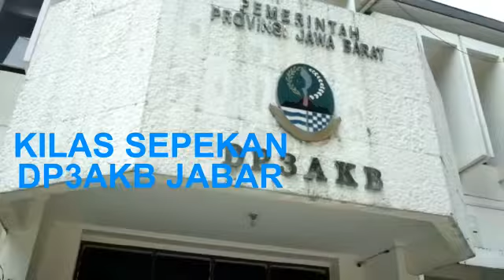DP3AKB Provinsi Jawa Barat dalam sepekan 18 – 23 Juli 2022!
Semangaaat ya Para Kesayangaaan!

Perempuan Berdaya… Anak Terlindungi… Jabar Juara Lahir Batin… Indonesia Maju!